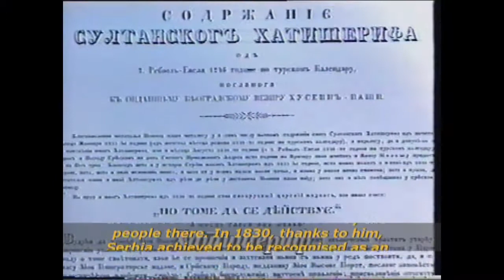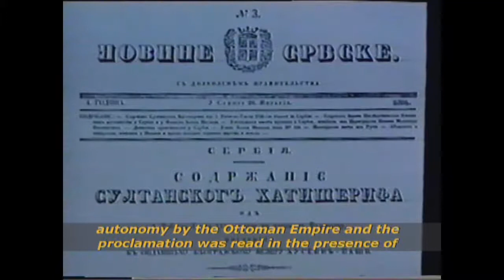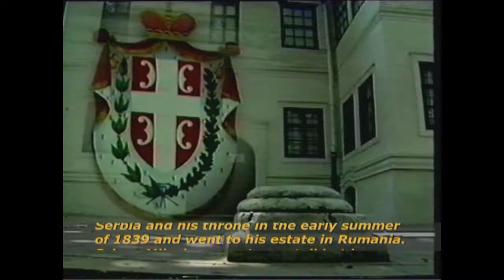Мала српска читанка: “Милош” 1, АвалаТВ 06.7 AvalaTV, The Little Serb Reading Book: Milosh, part one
The Little Serb Reading Book: Milosh, part one
Мала српска читанка: “Милош” 1 / Mala srpska čitanka: “Miloš” 1

segment 7, part 6 Avala TV series
сегмент 7, шесте емисије Авала ТВ серије / segment 7, šeste emisije Avala TV serije

Avala TV production team
Авала ТВ продукцони тим / Avala TV produkconi tim:

*Boris Radmilovich: executive producer, series director, editor, camera operator.
Борис Радмиловић: директор продукције, режисер, сниматељ, монтажер / Boris Radmilović: operativni direktor, režiser, snimatelj, montažer
*Tanja Visosevic: director, editor, camera operator
Тања Висошевић:  режисер, сниматељ, монтажер / Tanja Visošević:  režiser, snimatelj, montažer
*Veselko (Vee) Savic: director of photography, camera operator
Веселко (Ви) Савић: директор фотографије, сниматељ / Veselko (Vi) Savić: direktor fotografije, snimatelj
*Vesna Grbovic: journalist, host announcer
Весна Грбовић: новинарка, спикерка / Vesna Grbović: novinarka, spikerka
*Bane Grbovic: journalist
Бане Грбовић: новинар / Bane Grbović: novinar
*Milenko Kovačević: journalist
Миленко Ковачевић: новинар / Milenko Kovačević: novinar
*Tanja Glišić: journalist
Тања Глишић: новинарка / Tanja Glišić: novinarka
*Vida Karabuva: journalist, host announcer
Вида Карабува: новинарка, спикерка / Vida Karabuva: novinarka, spikerka
*Predrag Pex Delibasic: journalist.
Предраг Пеђа Делибашић: новинар / Predrag Peđa Delibašić: novinar.
*Mile Gatić: journalist
Миле Гатић: новинар / Mile Gatić: novinar
*Mirjana Radmilovich: camera operator
Мирјана Радмиловић: сниматељ / Mirjana Radmilović: snimatelj
*Marina Dragović: host announcer
Марина Драговић: спикерка / Marina Dragović: spikerka
*Žana Djapić: journalist
Жана Ђапић: новинарка / Žana Djapić: novinarka
*Jovana Nešić: host announcer
Јована Нешић: спикерка / Jovana Nešić: spikerka

*Advisory Board members: Bane Grbovic, Vesna Gaponov, Milena Ninkovic, Radmila i Branko Karabuva, Mirjana Radmilovich.
чланови саветодавног одбора: Бане Грбовић, Весна Гапонов, Милена Нинковић, Радмила и Бранко Карабува,  Мирјана Радмиловић / članovi savetodavnog odbora: Bane Grbović, Vesna Gaponov, Milena Ninković, Radmila i Branko Karabuva, Mirjana Radmilović

*6th episode of Avala TV had public premiere aired on 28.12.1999. through ch31-Perth, WA. In the years to follow it was re-aired on various occasions by Ch 31, Perth and MIS Television, Sydney.
*Шеста емисија Авала ТВ премијерно је емитована 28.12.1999. на Каналу 31 - Перт, Западна Аустралија. У каснијем периоду била је у више наврата ре-емитована на Каналу 31, Перт и Мис Телевизији, Сиднеј.
*Šesta emisija Avala TV premijerno je emitovana 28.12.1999. na Kanalu 31 - Pert, Zapadna Australija. U kasnijem periodu bila je u više navrata re-emitovana na Kanalu 31, Pert i Mis Televiziji, Sidnej.

„Авала ТВ“, Перт, није ни у каквој вези са „ТВ Авала“ д.о.о., Београд – Србија (оформљена 2006. године.) и старија је по настанку.
Avala TV“ produkcija, Pert, nije ni u kakvoj vezi sa televizijskom stanicom „TV Avala“ d.o.o., Beograd – Srbija (oformljena 2006. godine.) i starija je po nastanku.